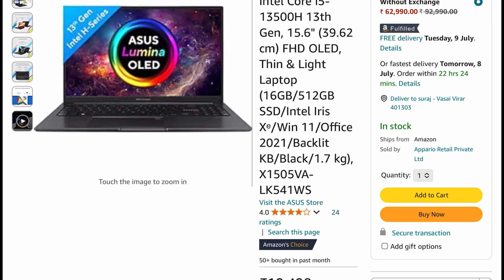ASUS Vivobook 15 OLED (2023), Intel Core i5-13500H 13th Gen best value for money under 60000 in 2024